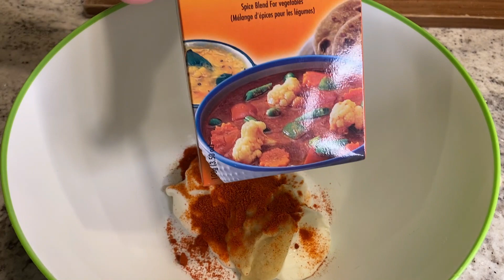CHRISTMAS COOKING AND CELEBRATION🎄 | EASY DESSERT RECIPE | TANDOORI Chicken | Roast Chicken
hi friends in this video i will show how we celebrated  christmas and what did i prepare for christmas. Easy dessert recipe which everyone can try.